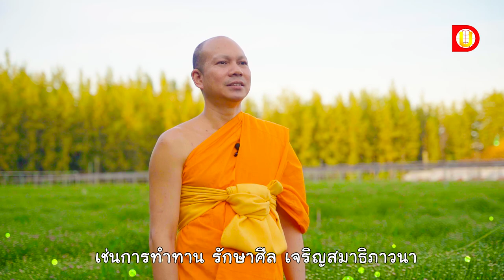ธรรมะสาบาย ๆ l หน้าที่ชาวพุทธมีอะไรบ้างข้อใดสำคัญที่สุด